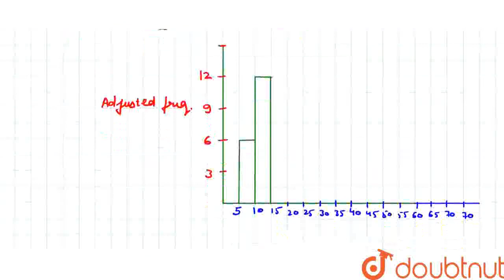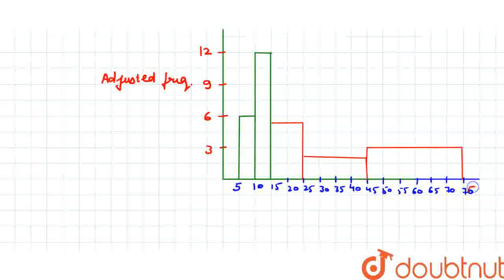Draw a histogram to represent the following information: | CLASS 9 | BAR GRAPH, HISTOGRAM AND F...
Draw a histogram to represent the following information:
Class: 9
Subject: MATHS
Chapter: BAR GRAPH, HISTOGRAM AND FREQUENCY POLYGON
Board:CBSE

👉 Have Any Query? Ask Us.